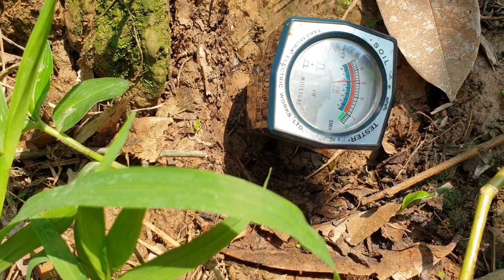PHẢI BIẾT CHỌN PHÂN HỮU CƠ MÀ BÓN: 0945 456 457 - 0385 456 457 - 0772 456 457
CÔNG TY TNHH HỮU CƠ THUẬN THIÊN: 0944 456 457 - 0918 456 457